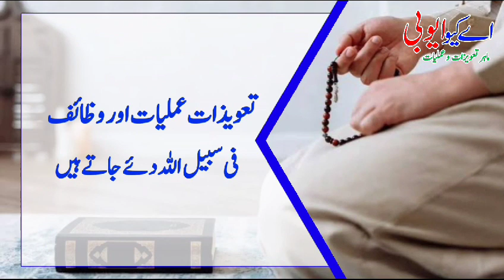مشہور ماھر تعویذات و عملیات عامل آیوبی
Video from Pasban Marketing